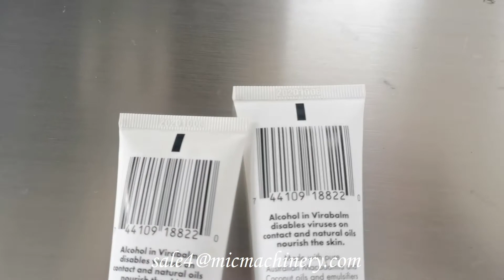Export to Australia Plastic Tube Filling and Sealing Machine